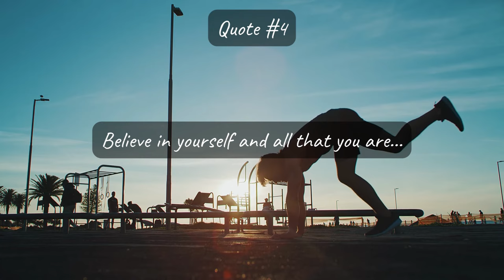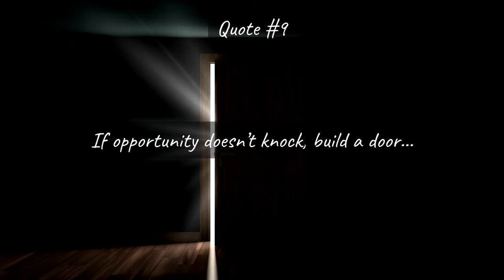10 Powerful Motivational Quotes That Will Inspire You to Take Action Now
Do you need some motivation to get started on your goals? In this video, you will see 10 powerful motivational quotes that will inspire you to take action now. These quotes are from some of the most successful and influential people in history, and they will help you overcome any obstacle in your way. Watch this video and get ready to change your life for the better.